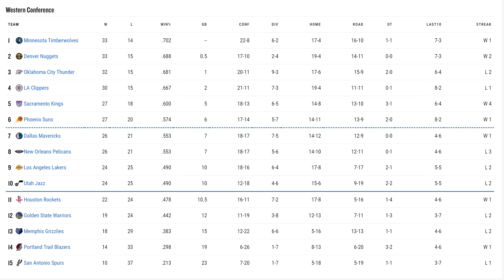Lakers vs Hawks | Lakers Highlights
Beat in video credit to - Gxnius